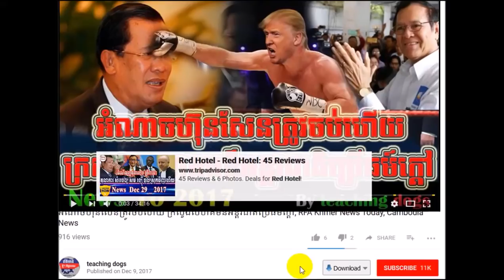Cambodia News 2018 | VOA Khmer Radio 2018 | Cambodia Hot News | Morning, On Wed 31 January 2018